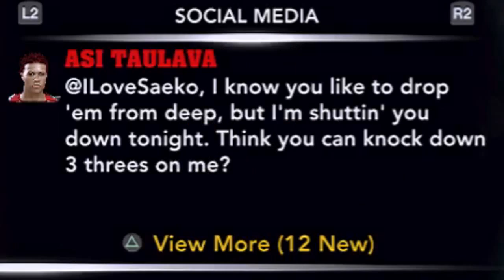PBA 2K14 MyCareer Season 3 - Asi Taulava's Challenge, No Import No Problem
Before the game, Asi Taulava be talkin' smack on Twitter (I thought he was more on Instagram with the NLEXFamBam thing... that rhymes tho), he be challenging me to make 3 threes against him and the whole NLEX team. And as a small revenge for challenging my skills, I hacked his account and PUT MAHH FACE on it! But he'll see the fury of my long bombs on the court!!

And yep, we're still playing without Hamady N'Diaye, But it doesn't really mean we're sure to lose! Don't believe me, just watch!

(c) TO PBA 2K and it's Modders for this MOD right here!

TO GOD BE THIS GLORY!!!

Yal'ready knoooooo